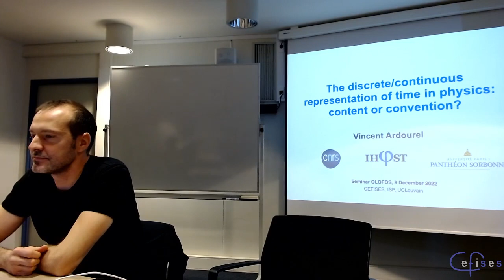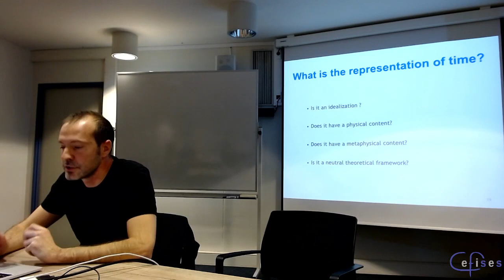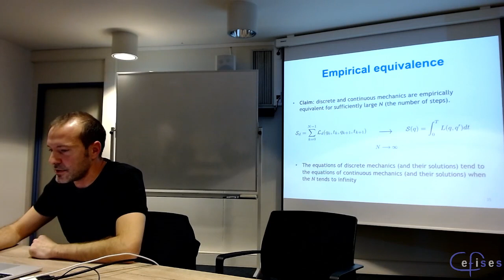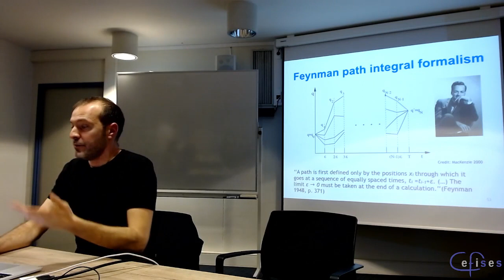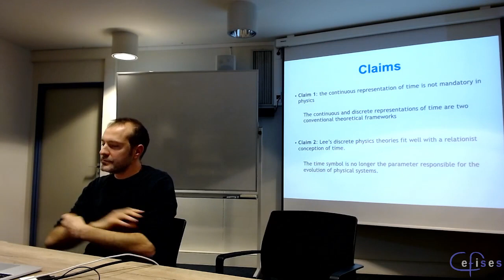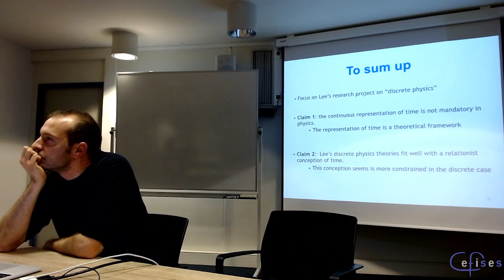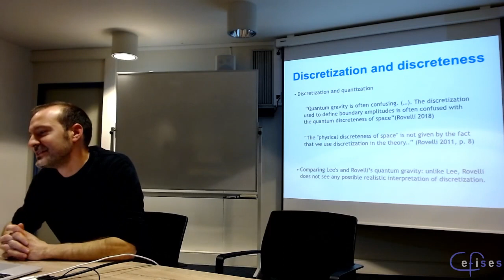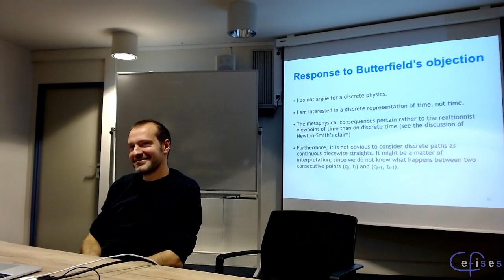CEFISES Seminar: Vincent Ardourel, "The discrete/continuous representation of time in physics"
Series: OLOFOS

Abstract: Most physical theories represent time as a continuous quantity. For example, it is the case in classical mechanics, the theory of relativity or quantum mechanics. But could scientists dispense with a continuous time and instead use a discrete representation of time? Further, should the representation of time in physics (continuous or discrete) be interpreted as a convention or as scientific content? To investigate these questions, I focus on the case of classical mechanics, for which I examine the possibility of representing time discretely. I then analyse the question of the discrete/continuous representation of time in other physical theories.